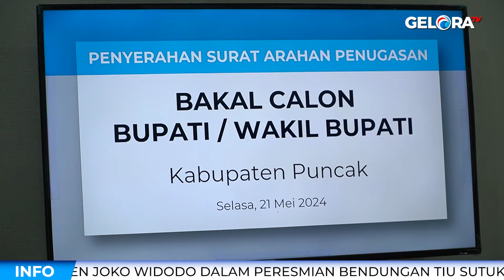GELORA NEWS: Edisi 110~ Sabtu, 25 Mei 2024 ~ Berita Gelora Selama Sepekan | geloraTV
Bersama: Bilqis Muthi'ah